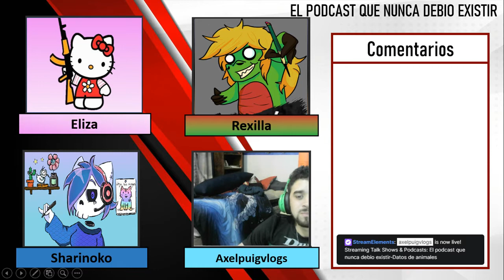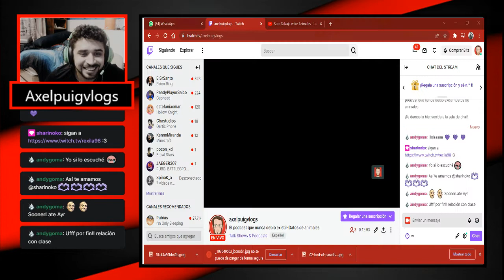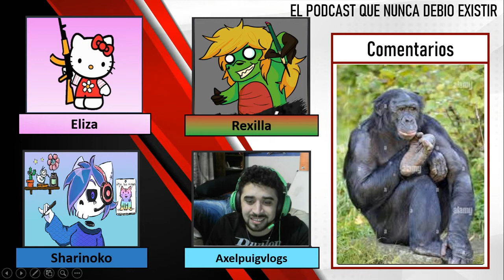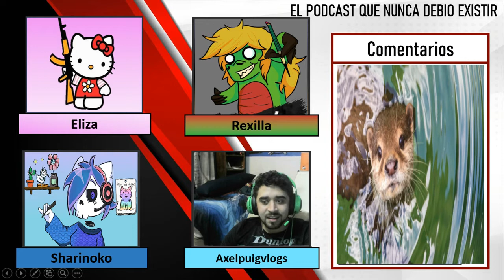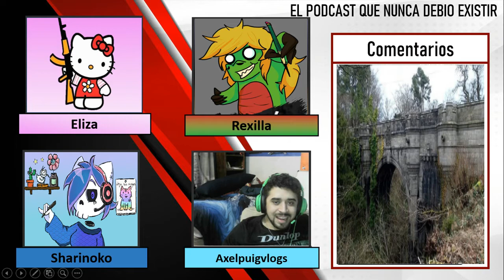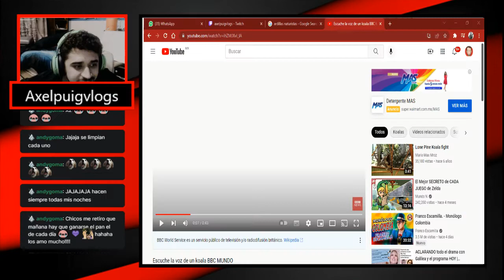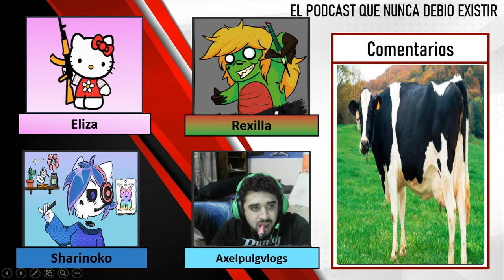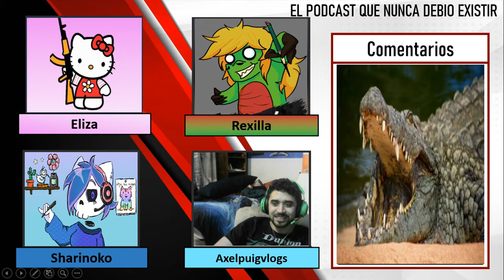El podcast que nunca debio existir-Datos de animalitos